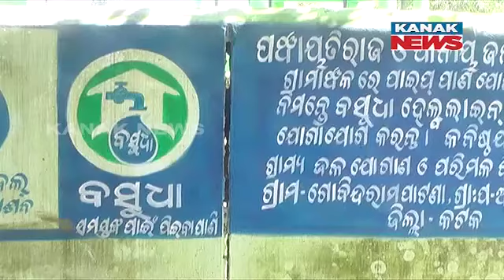Contaminated Water Supply Raises Health Concerns in Niali: Villagers Call For Clean Drinking Water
In Niali, villagers are expressing serious health concerns due to contaminated water supply from the newly constructed overhead tank. Despite the government's investment in the Basudha scheme to provide safe drinking water, locals are facing issues with the yellowish water, which has been linked to various illnesses. Residents are demanding immediate action to ensure access to clean drinking water, as the current supply is causing distress and health problems. Community leaders emphasize the need for accountability and improvements to the water quality to safeguard the health of the village.